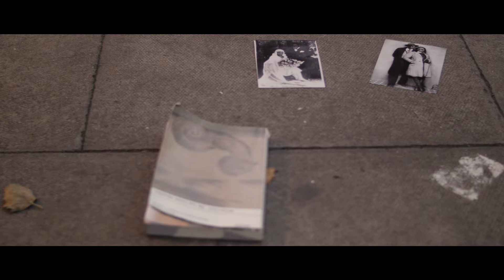Mr Joseph & Illmatika - Already Know You feat. Sherona Knight & Curmiah Lisette (Official Video)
Lyrics:
Illmatika Intro:
Thoughts unspoken could be
Another brush with my future destiny
Iya adjust my manner so accordingly
I hear riddim in this mind
Love is all we need Mary

Sherona Knight Hook:
An it feels I already know you
Let’s share a moment so I can just show you

Illmatika - Verse 1:
Her life was book an I persist to be a page
promise to never leave
Always faithful the one that stayed
It’s not a body I crave
Instagram Facebook slave
Walk a path to stay righteous
In my heart she’s engraved
First met, will I be da one to pay the debt
All dem times dat she-wept all the lies and regret
Next Chapter
Whole heap a Vibes we ah Capture
Mind body soul in tune to the stature

Illmatika - Verse 2:
Clear From monotony Dats how it’s gotta be
Me and her together as one Dats poetry
Parallel Symmetry A real ting liberty
Dats a real love opened up like the Red Sea
Dats my Mon Ami Skin deep mahogany
Already blessed with finesse so mentally
I step to her melody shade to dem over G’s
DnbSoulBrother cool like Summer Breeze

Curmiah Lisette - Spoken Word Breakdown:
See I was lost like Hancock
Saw you and my soul sought to
flee this fleshy harness
almost so my heart stopped
beating; eyes, open, shut
I’d recognise you in any cloth,
any temple you’d choose as home
We’re familial like Nut and Geb;
connected from ancient webs
 I’ve risked it all.
Waged storms so that night can fall,
to earth's bed to lay closer to you -
I swear we’re wed.
Our ties rival the rising Sun,
now that’s some certainty
Look at me
I see you like faith – tangible oxygen
Love, can I take your palm?
To show you the terrains I trailed
to trace route back to you?
This is no chance.
Can I take your palm,
or you take mine?
This here’s no strangers touch.

Sherona Knight:
I see you, want you, I'm wanting to know you (x 8)
An it feels like i already know you
thats a sign I align that rhythm and mind
I give air to them girls that just ain't mine